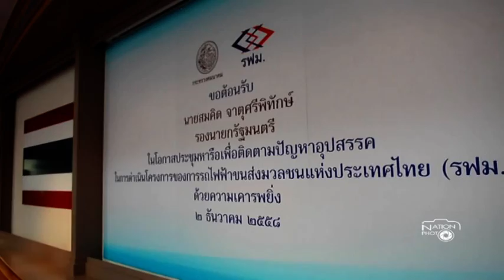ประชุมหารือเพื่อติดตามปัญหาอุปสรรคในการดำเนินโครงการของการรถไฟฟ้า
นายสมคิด จาตุศรีพิทักษ์ รองนายกรัฐมนตรี เป็นประธานการประชุมหารือเพื่อติดตามปัญหาอุปสรรคในการดำเนินโครงการของการรถไฟฟ้าขนส่งมวลชนแห่งประเทศไทย ณ ห้องประชุม 1 ชั้น 9 อาคาร 1 การรถไฟฟ้าขนส่งมวลชนแห่งประเทศไทย (รฟม.) เมื่อวันที่ 2 ธ.ค.58
 /ภาพ ‪รชานนท์ อินทรักษา